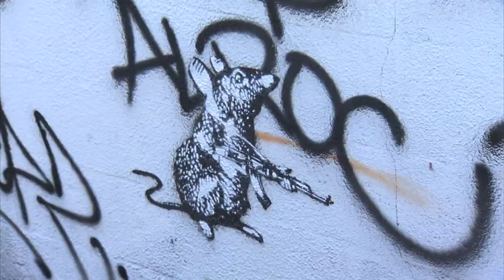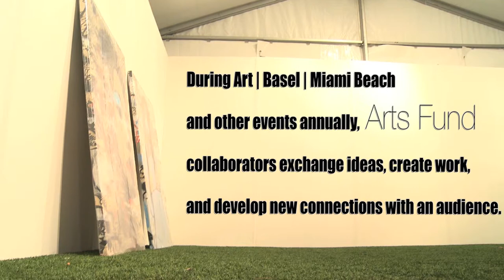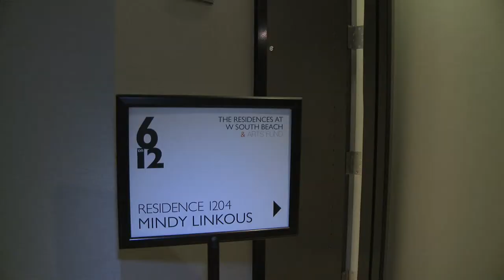INSIDE: Arts Fund - Basel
An introduction to the Arts Fund, featuring four of the collective's artists during their 2010 gathering at Arts Basel|Miami Beach.